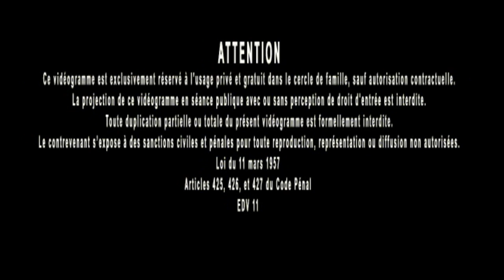Jacques Grimault | Pacte Hermétique